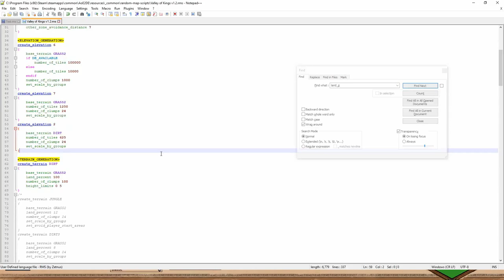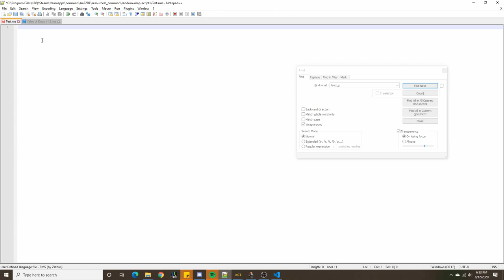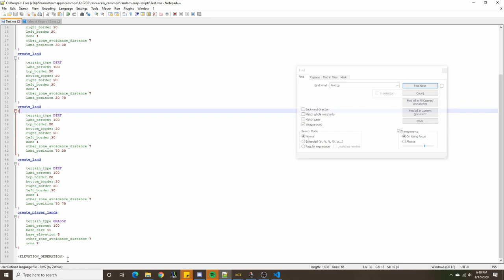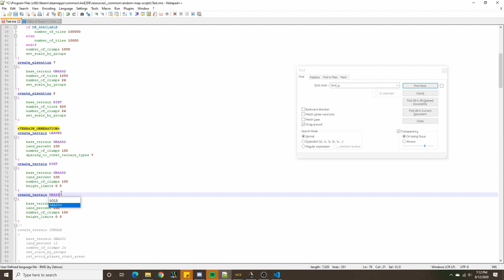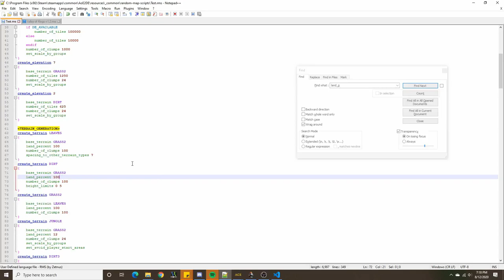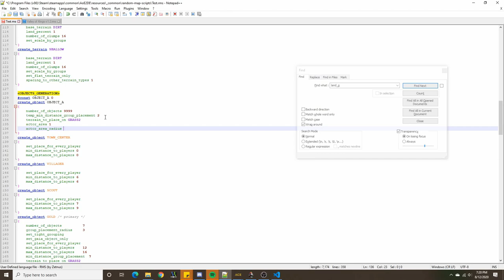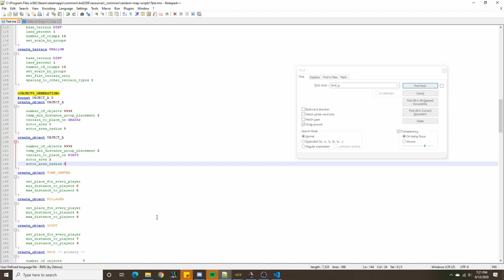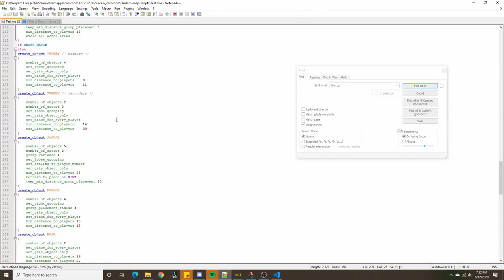Map of the Day Ep. 2: Valley of Kings